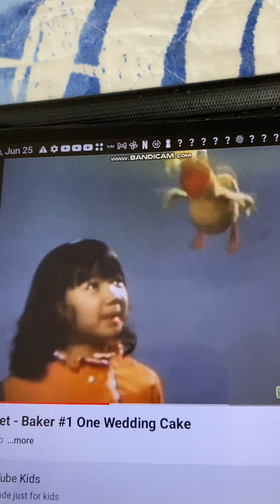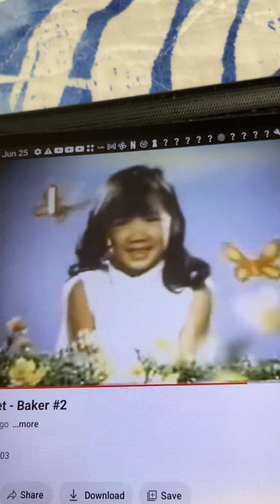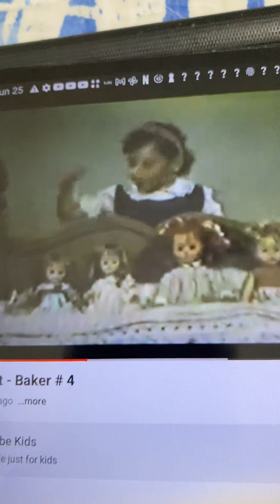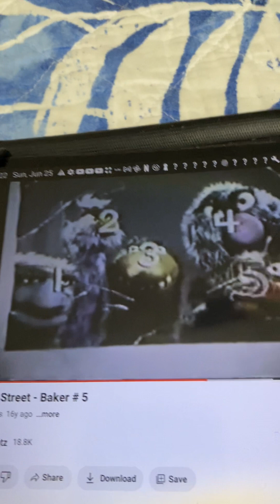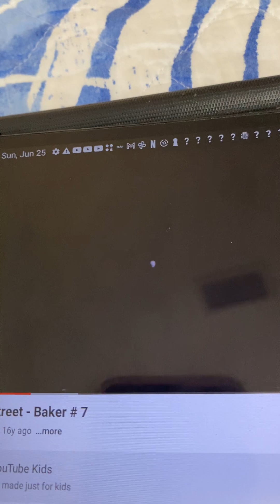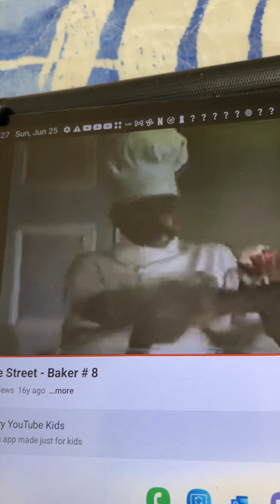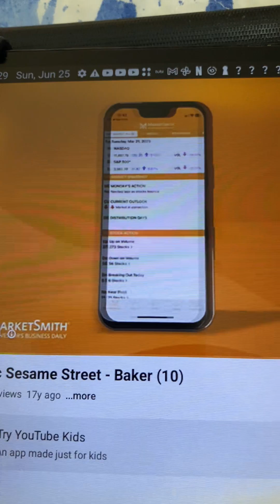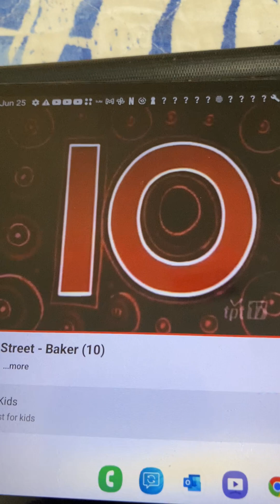Sesame Street Baker Numbers 1 to 10